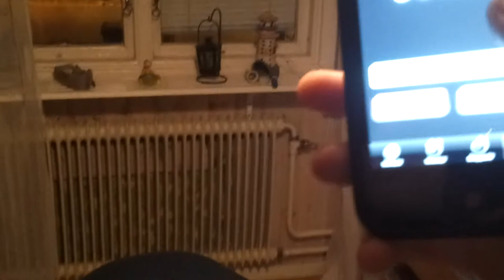Mutprobe Nummer 1- Muttis Wäscheklammern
Hi, das ist meine erste Mutprobe oder besser gesagt challenge oder Aufgabe.
Sorry für die schlechte Video Qualität aber wie man hier sieht wurde alles mit einem Handy gefilmt,trotzdem wünsche ich euch viel Spaß, euer DerMutprobe :)